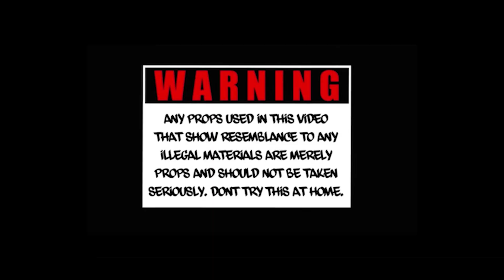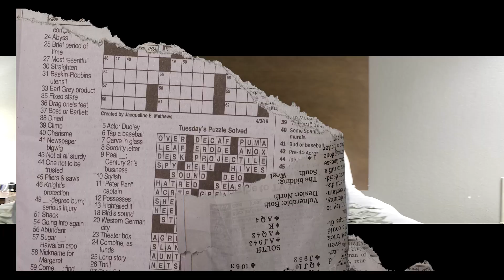Blue Louie No Safe Words Pt.1 Feat. Nae Nae "Official Video"